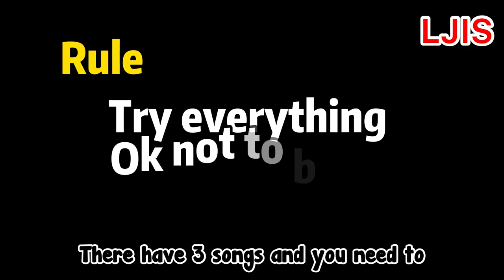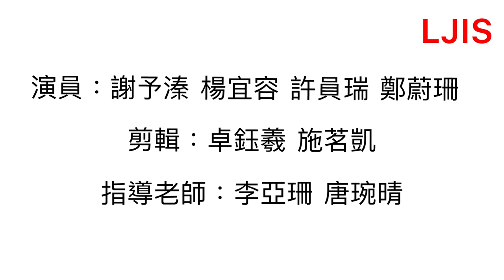Lu Jiang English Time EP09: Famous English Song - OK Not To Be OK｜LJIS